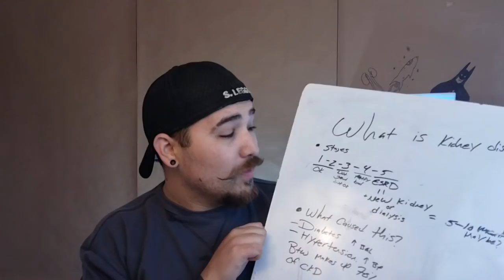I NEED TO TELL YOU SOMETHING...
HEY I'M STEPHEN AND I JUST WANTED SHARE WHAT IM GOING THROUGH.

TRIPOD:
VIVITAR 50IN TRIOS

MICROPHONE:
MOVO VXR10

LIGHTS;
FANCIERSTUDIO LIGHTING KIT (DK2)

INTRO:
PANZOID

VIDEO EDITOR:
LIGHTWORKS VIDEO EDITOR